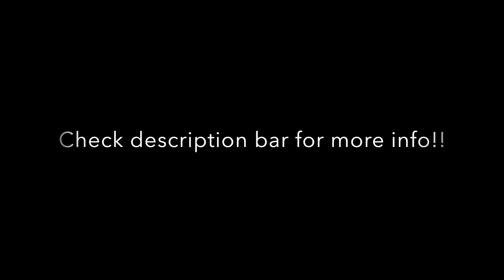Edwards Aesthetics | Starpil Pink Polymer Wax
Im Cara Edwards with Edwards Aesthetics Located in Nichols Hills, Oklahoma. For the past year I have been swept away by this wonderful company for its quality product, and amazing customer service! A company that cares for professionals like myself. I use Starpil’s Pink polymer blend cream hard wax for its extreme flexibility and removal. Ideal for smaller sensitive areas including Face, Underarms, and the brazilian area. Its my go to… for its formula is suitable for all skin type and effective applied at a low melting point, gripping the hair firmly to make the removal of the hair easier from the root to delay further hair growth. Starpil has 3 popular textures to ensure you use the correct wax on your client, whatever their needs may be. Starpil is suitable for any level of esthetician, new or seasoned.